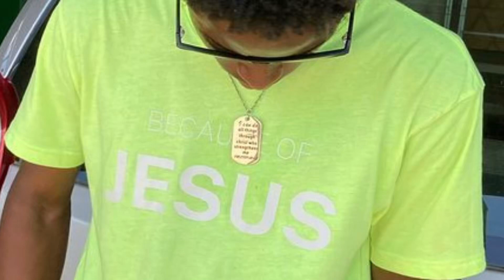Jesus never fails(official audio)-Wondru Blijer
Instrumental by Wondru Blijer
Vocals by: Wondru Blijer
Backing vocals by: Wondru Blijer
Mixed by: Wondru Blijer